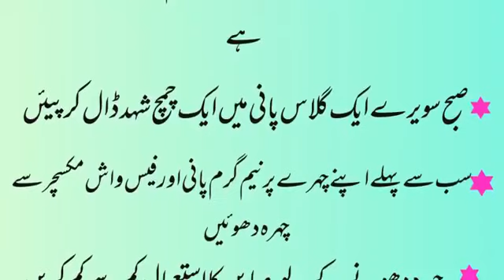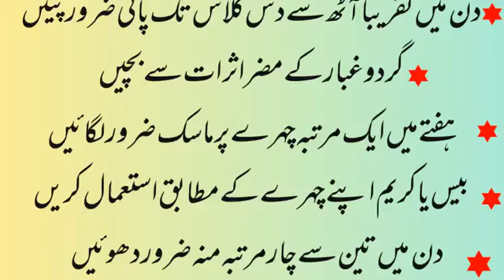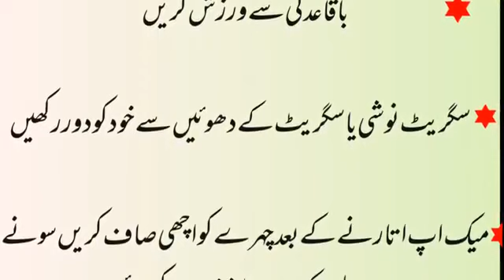Kaam ki baaten